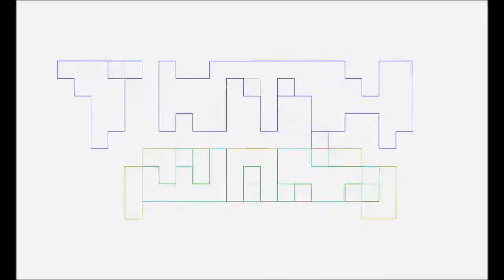New Mexico Comic Expo TNTM Prep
Tone Bone & Pablo Gunner get into how they are prepping for New Mexico Comic Expo. The 8 bit TMNT theme as our background music was created by calman160. We have his permission to use it.